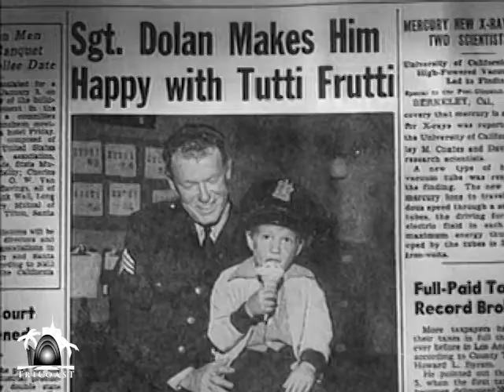The Adventures of Ozzie and Harriet (1961) | Season 6 | Episode 10 | Ten For Tigers | Ozzie Nelson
Long-running sitcom "The Adventures of Ozzie and Harriet," based on a radio show of the same name, is one of the shows from the period that epitomized the values of the 1950s and early '60s through the all-American nuclear family.

Starring Ozzie and Harriet Nelson

Synopsis: Thoughts and dreams of Tutti-Frutti ice cream prompt Ozzie and Darby to embark on an all-night quest in search of the flavor needed to satisfy their craving.